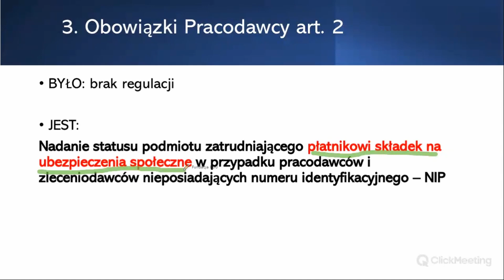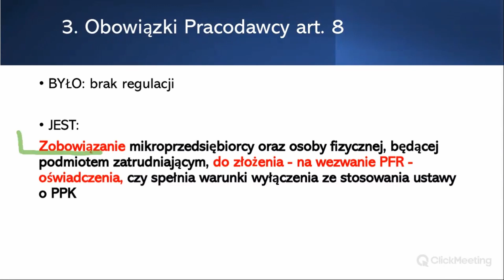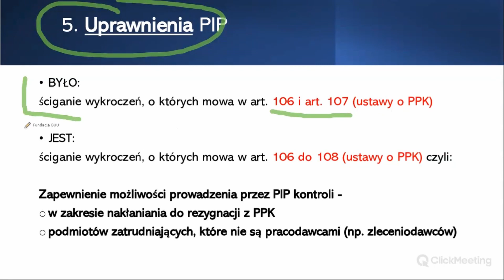Komunikacja: Pracodawca-PFR-PIP - zmiana czerwiec 2022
Wejdź na i zapisz się na najbliższe bezpłatne konsultacje.

ZMIANA UPRAWNIEŃ PRACODAWCÓW i KOMUNIKACJI Z INSTYTUCJAMI
Nadanie statusu podmiotu zatrudniającego płatnikowi składek na ubezpieczenia społeczne w przypadku pracodawców i zleceniodawców nieposiadających numeru identyfikacyjnego.
W przypadku, kiedy pracodawca lub zleceniodawca nie ma numeru identyfikacyjnego, status podmiotu zatrudniającego ma płatnik składek na ubezpieczenia społeczne. Celem tej zmiany definicji podmiotu zatrudniającego jest umożliwienie przystąpienia do PPK osobom zatrudnionym u pracodawców lub zleceniodawców, za których obowiązki związane z wypłatą wynagrodzenia oraz wynikające z ustawy o systemie ubezpieczeń społecznych czy ustaw podatkowych wykonuje inny podmiot.

Zobowiązanie mikro przedsiębiorcy oraz osoby fizycznej, będącej podmiotem zatrudniającym, do złożenia - na wezwanie PFR - oświadczenia, czy spełnia warunki wyłączenia ze stosowania ustawy o PPK Dotychczas podmioty zatrudniające, niestosujące ustawy PPK na podstawie art. 13 ust. 1 tej ustawy, nie miały obowiązku informowania PFR o powodach niewdrażania PPK. Obecnie ustawa o PPK nakłada na nie taki obowiązek.

Ograniczenie zakresu informacji przekazywanych przez instytucje finansowe podmiotom zatrudniającym, dotyczących dyspozycji składanych przez uczestników PPK Dotychczas instytucja finansowa miała obowiązek przekazywania podmiotowi zatrudniającemu informacji o każdej dokonywanej wypłacie, wypłacie transferowej lub zwrocie.

Zapewnienie podmiotowi zatrudniającemu uzyskania informacji pozwalających na zablokowanie wpłat do PPK w razie rozpoczęcia przez uczestnika PPK wypłat po 60. roku życia oraz zniesienie obowiązku instytucji finansowej informowania podmiotu zatrudniającego o wniosku o wypłatę
środków z PPK w razie poważnego zachorowania lub na pokrycie wkładu własnego Zapewnienie możliwości prowadzenia przez PIP kontroli - w zakresie nakłaniania do rezygnacji z PPK oraz w zakresie PPK - podmiotów zatrudniających, które nie są pracodawcami (np. zleceniodawców).